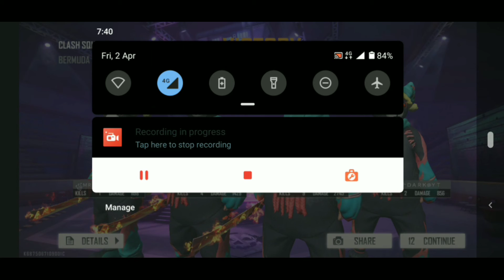karadi gameplay🐻||Funny pranks 🤣||SF Gaming Tamil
Free Fire SF Gaming Tamil Free fire Tamil. hideplaces.